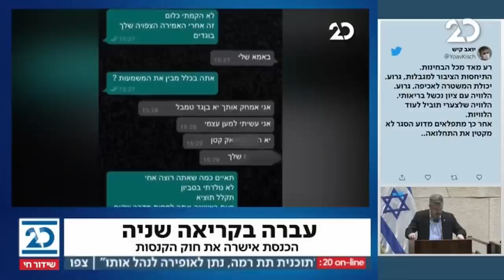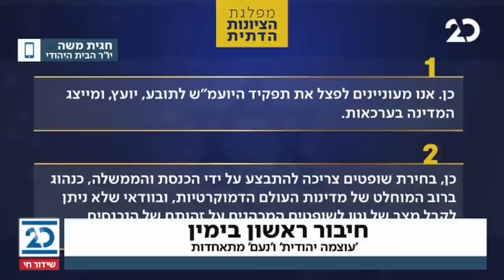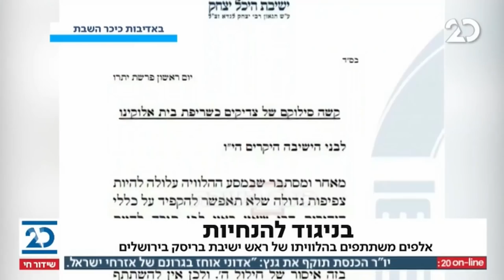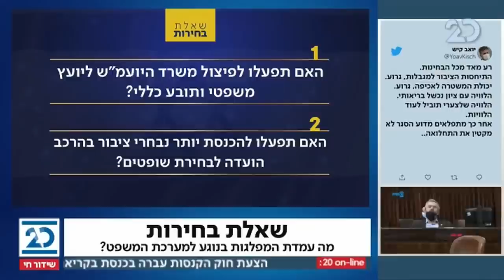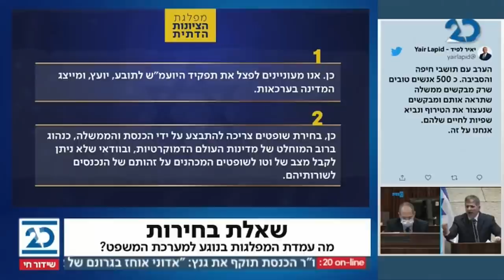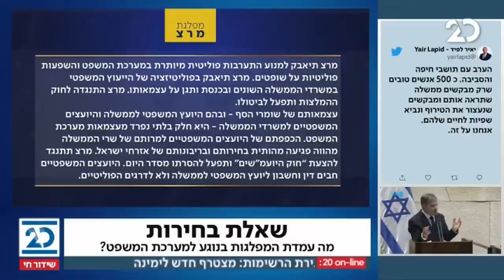זמן כנסת עם יערה זרד | 31.1.2021 | התכנית המלאה